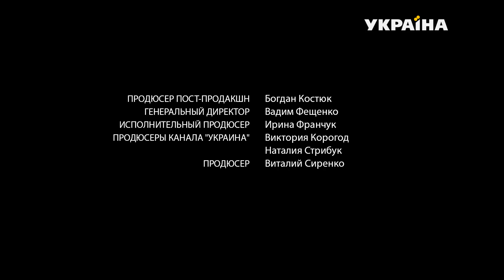Пробуждение любви (Серия 3)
В центре сюжета – студенты Алена и Коля, которые страстно влюбляются друг в друга. Но серьезная болезнь Алены, переезд ее семьи в другой город и козни соперницы рушат юношескую любовь. Спустя 10 лет у каждого из них своя жизнь и своя семья – Алена замужем за нейрохирургом Савелием, а Николай женился на Марине. Однако неожиданно Савелию предлагают завидную должность в родном городке Алены. Бывшие влюбленные снова встречаются и понимают, что прежние чувства до конца так и не угасли. Но пробуждение их любви делает несчастными всех четырех в этом любовном квадрате. Что победит: первая любовь и юношеские мечты или семейный долг и верность?